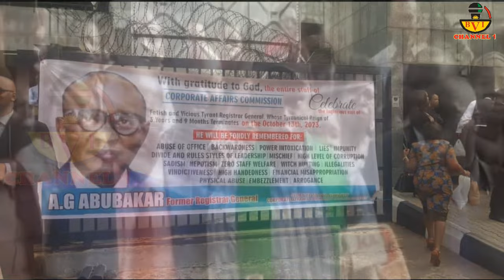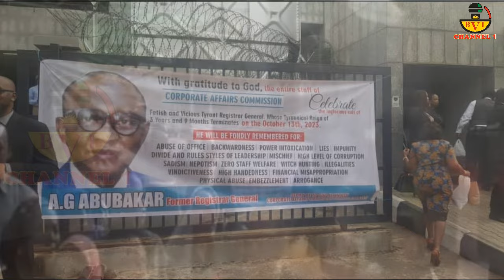I Begged To Take Photo With Peter Obi - Joe Igbokwe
When Your Way
Is Right With Your God
Your Enemies Will Beg Like Igbokwe
Just Watch And See How People Celebrated
The Sack Of Their Wicked Boss To Understand Better

Account Details:
Naira Account:
Account Name: Bia Voice International Ltd.
Bank Name: United Bank Of Africa - UBA.
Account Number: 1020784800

Dollar (USD) Account:
Bank name: First Bank Plc
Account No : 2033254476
Swift code : FBNINGLA
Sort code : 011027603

Cheers.